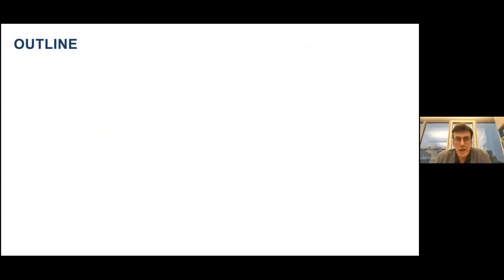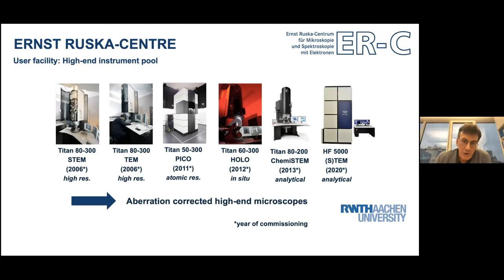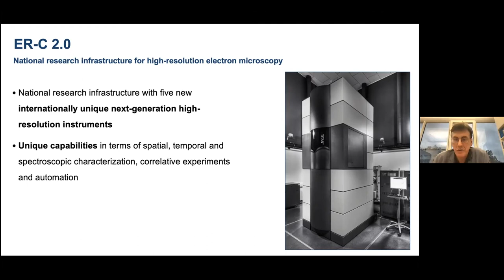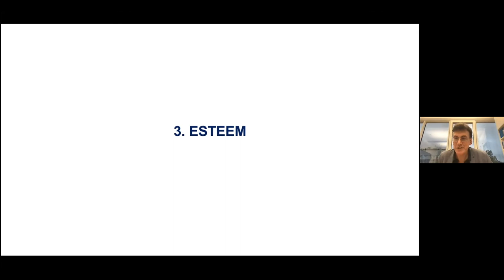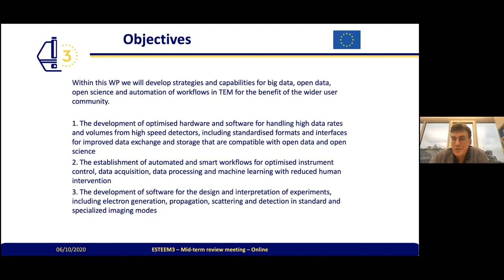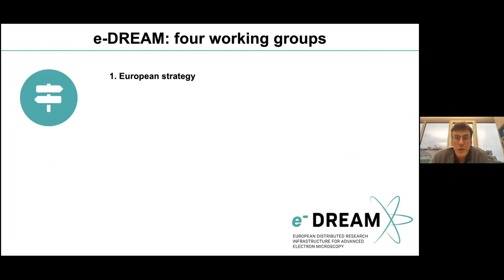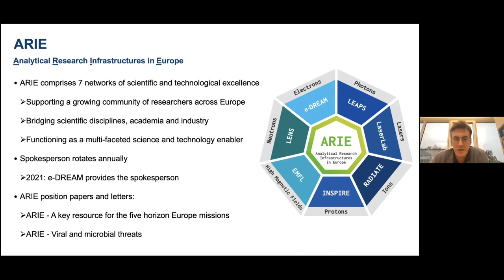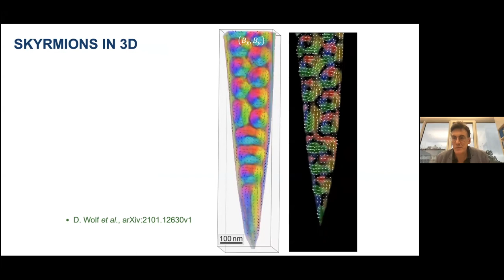TEM as a Research Infrastructure in Europe by Prof. Rafal Dunin-Borkowski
Prof. Rafal Dunin-Borkowski the director of the Institute for Microstructure Research and the Ernst Ruska-Centre for Microscopy and Spectroscopy with Electrons in Forschungszentrum Jülich speaks about 'Transmission Electron Microscopy as a Research Infrastructure in Europe'.